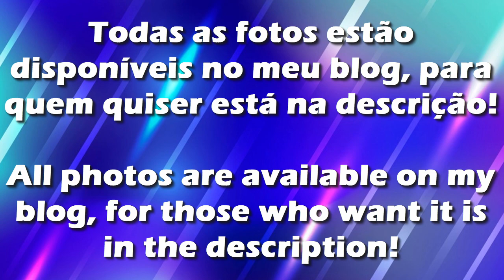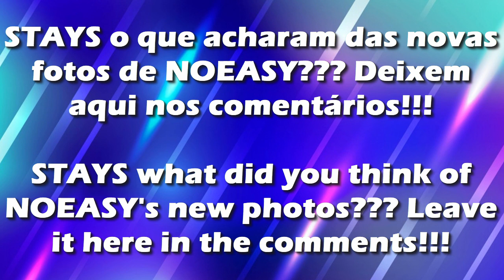Stray Kids NOEASY photos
STAYS o que acharam das novas fotos de NOEASY??? Deixem aqui nos comentários!!!
STAYS what did you think of NOEASY's new photos??? Leave it here in the comments!!!

No copyright infringement intended (rights go to Stray Kids and JYP entertainment and Mnet and VLive) (Music rights go to Stray Kids and JYP entertainment and Mnet and VLive) I do not own the content above